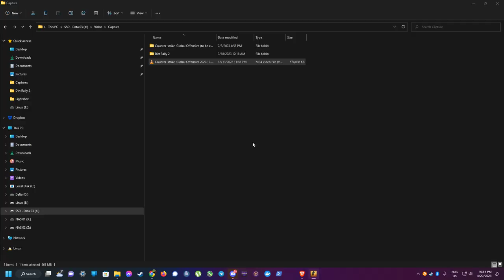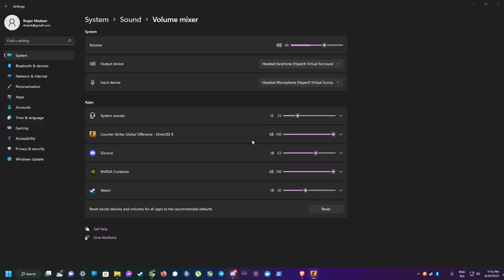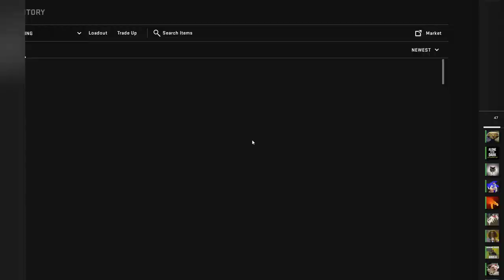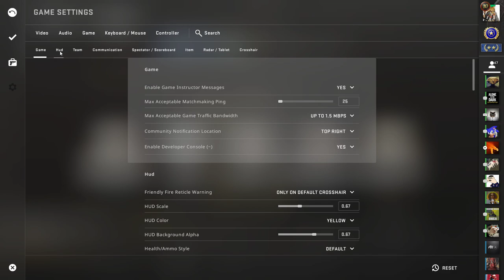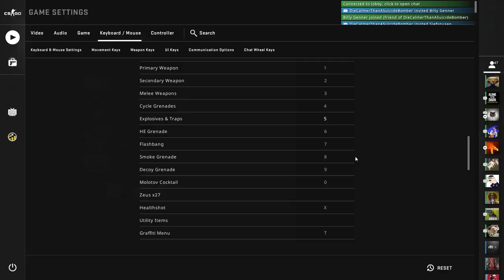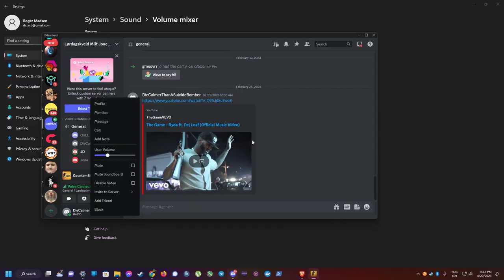CS:GO // FriDAY NIGht wiv the OldBoysGaming GamerDads playing CSGO ... #420 and then ... laughs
two 16-14's, and another huge loss on overpass bleeh